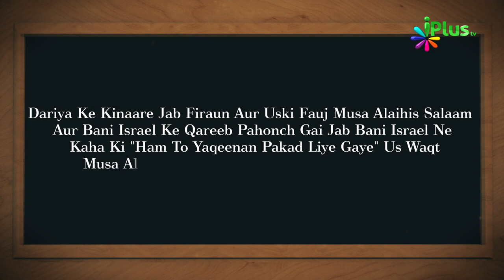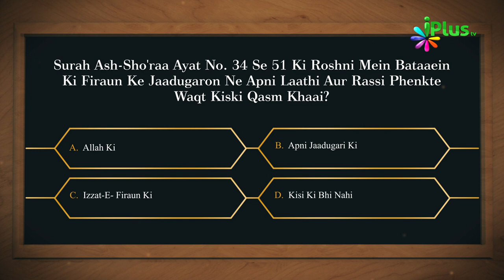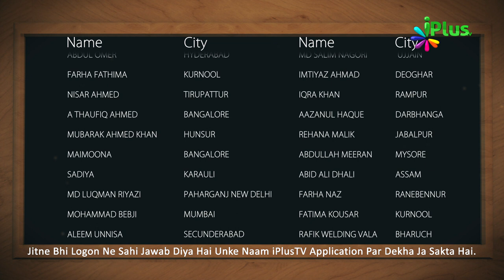Aaj Ka Sawal 470 - iPlus TV | Islamic Quiz | Islami Sawal Jawab | Deeni Sawal Jawab